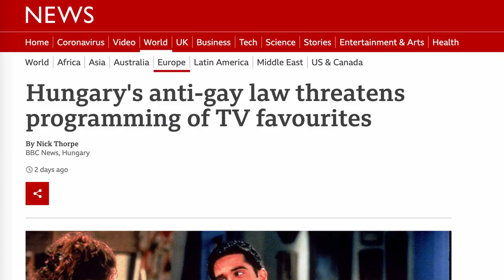Proud Gay, Hungarian and European - Hungary is not Orbán!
I decided to post this video to express my concerns about the situation in Hungary regarding the LGBT community and how the narrative is being built to generalize Hungary as a homophobic and racist country. Hungary is not Orbán! many of us fight day to day against this regime to save democracy, we need Europe to support us and not to call for us to leave the Union. We need people to come and support us locally and not isolate us more, we can be proud to be Hungarians and allies or members of the LGBT+ Community.

And if you disagree with my comments, be sure to leave your comment also! Debate helps to bring progress forward!

If you would like to see the shows and episodes in full. And are used in accordance with the law.  See Hosseinzadeh v. Klein, 276 F.Supp.3d 34 (S.D.N.Y. 2017); Equals Three, LLC v. Jukin Media, Inc., 139 F. Supp. 3d 1094 (C.D. Cal. 2015).

My passion is to help more social organizers and fresh political thinkers to push for change!